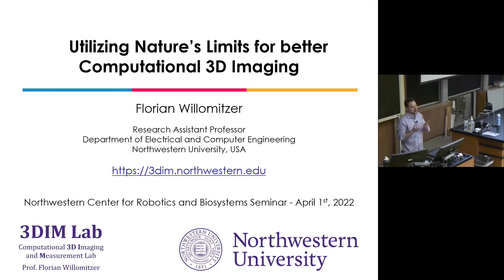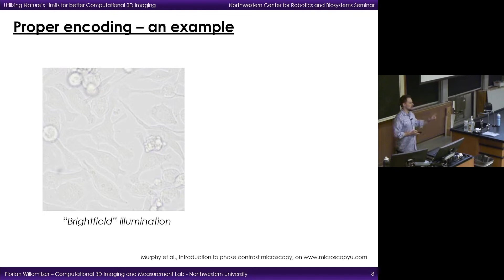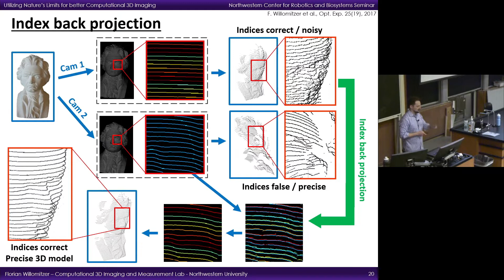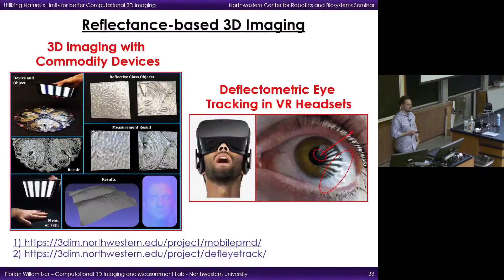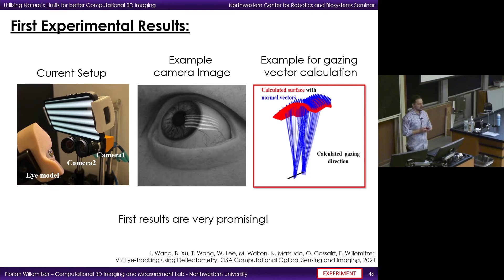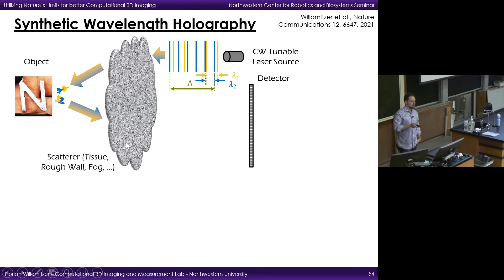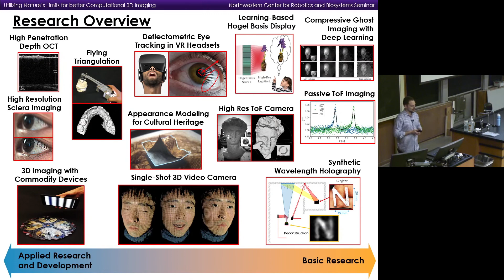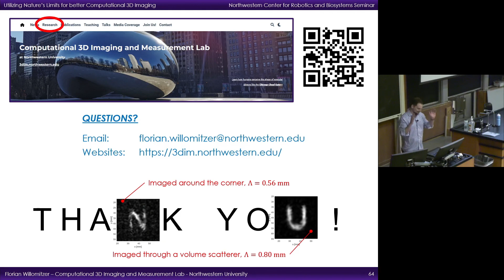Florian Willomitzer - Utilizing Nature’s Limits for Better Computational 3D Imaging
Title: Utilizing Nature’s Limits for Better Computational 3D Imaging

Speaker: Florian Willomitzer, Research Assistant Professor of Electrical and Computer Engineering and Director of the 3DIM Lab, Northwestern University

Date and Time: Friday, April 1 at 3:00 p.m. CT

Location: Northwestern University, Center for Robotics and Biosystems and Zoom

Abstract:
Computational 3D imaging and 3D display principles are ‘enabling technologies’ that have the potential to foster transformational technical changes in the next decades. The list of possible future application scenarios is long: Novel breeds of cameras could see through tissue, fog, or around corners. Precise and fast 3D scanners could become essential for measuring and analyzing dynamic scenes during robotic surgery, autonomous navigation, industrial inspection, or cultural heritage applications. Portable medical 3D imaging and 3D display devices could effectively assist in diagnosis and therapy, e.g., of skin melanoma. Novel 3D display and eye-tracking methods could finally enable immersive AR/VR experiences. These are just a few examples.

In midst of these seemingly endless possibilities, the knowledge about fundamental physical and information-theoretical limits in imaging proves to be a powerful tool: By knowing that our imaging device already operates at the physical limit (e.g., of resolution), we can avoid unnecessary effort and investments in better hardware such as faster detectors, or cameras with higher pixel resolution. Moreover, limits often appear as uncertainty products, making it possible to optimize our system towards a specific quantity (e.g., speed) by trading in information less critical for the respective application. Although the imaging device is essential in this optimization, the central role is assumed by the illumination, which serves as encoder of the desired information.

In this talk, I will discuss the virtue of limits and merit of illumination modalities in computational 3D imaging systems using the examples of my research discussed above. Among other systems, I will introduce a novel method to image hidden objects around corners and through scattering media, and a ‘single-shot 3D camera’ for the motion-robust, precise, and dense 3D measurement of fast live scenes.

Bio:
Florian Willomitzer is a Research Assistant Professor at Northwestern’s ECE department and directs the Computational 3D Imaging and Measurement (3DIM) Lab. He graduated from the University of Erlangen-Nuremberg, Germany, where he received his Ph.D. degree with honors (‘summa cum laude’) in 2017. During his doctoral studies, he investigated physical and information-theoretical limits of optical 3D-sensing and implemented sensors that operate close to these limits.

At Northwestern University, Prof. Willomitzer works with his students and collaborators on novel methods to image hidden objects through scattering media or around corners, high-resolution holographic displays, unconventional methods for precise VR eye-tracking, and the implementation of high-precision metrology methods in low-cost mobile handheld devices. Moreover, the group develops novel time-of-flight and structured light imaging techniques working at depth resolutions in the 100μm-range.

Prof. Willomitzer is General Chair of the OSA COSI conference, Optics Chair of the IEEE ICCP conference, and served/serves as reviewer for OSA, SPIE, IEEE, CVPR, and the Nature Portfolio. He is recipient of the NSF CRII grant and his Ph.D. thesis was awarded with the Springer Theses Award for Outstanding Ph.D. Research.